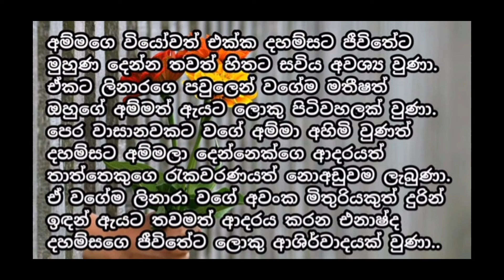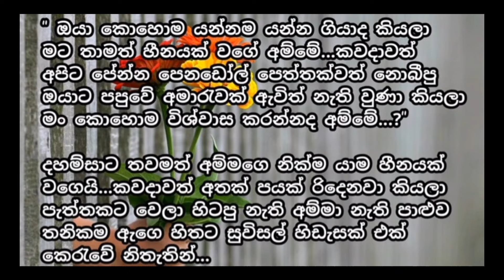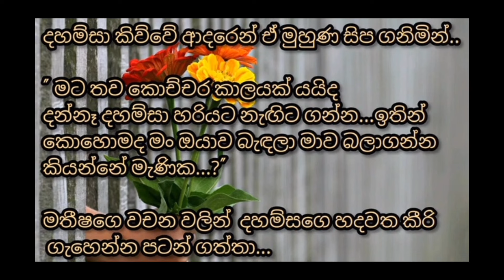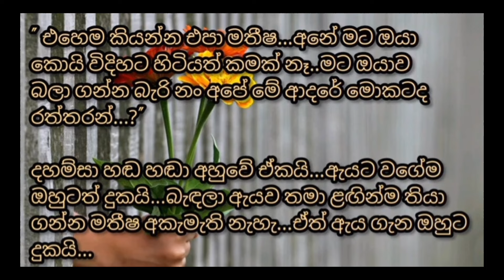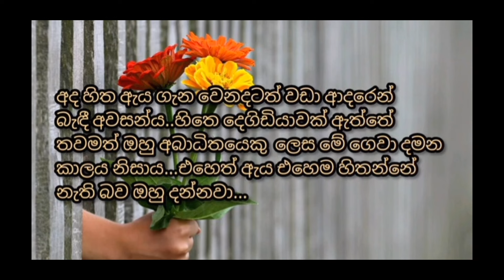8 part | the innocent who warmed the feelings | sinhala romantic novel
The photos included here belong to their original owners.  And AI images taken from the internet have been added to make the design beautiful.  The story revolves around an innocent girl who endures the loss of a mother and gets up again.